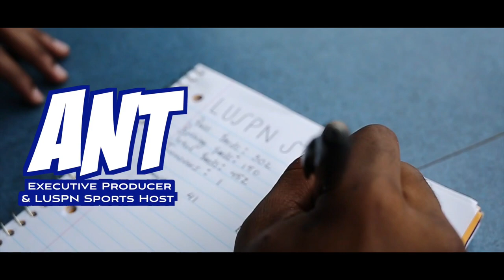Living At Langston Season 2 Introduction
And we back and we back ! One time for the BEST HBCU, Two times for the BEST to ever do it. We're almost back for Season 2. Meet our 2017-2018 Team